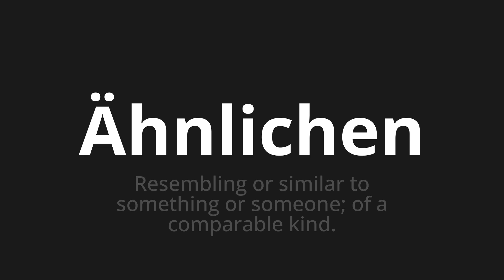How to pronounce Ähnlichen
Master the Pronunciation of 'Ähnlichen which means similar' - which means : Resembling or similar to something or someone; of a comparable kind. 📝 with @PronunciationGerman 🎓🗣️ - [Your Guide to German]

Learn to pronounce 'Ähnlichen' perfectly in German with our easy and engaging tutorial by @PronunciationGerman! 📖📽️ In this comprehensive video, we provide you with native speaker examples 🗣️👂 and phonetic breakdowns 🎵 to ensure you get the pronunciation just right.

How to say Similar in German